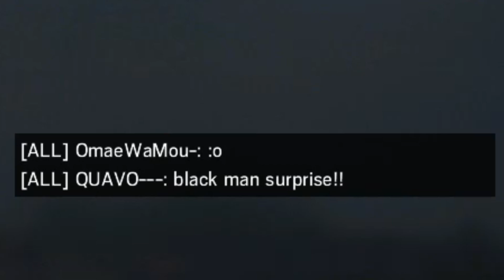SPIDER FUZE! - Rainbow Six: Siege (Funny Moments)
Fuze isn't in the thumbnail, because Ela is SO hot right now.

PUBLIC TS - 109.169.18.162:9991